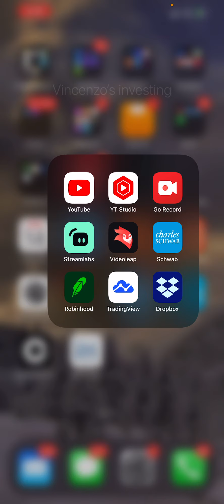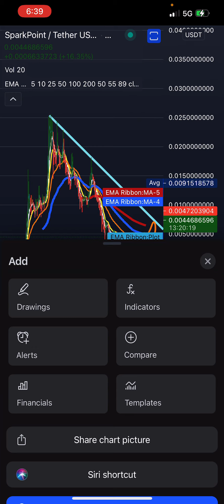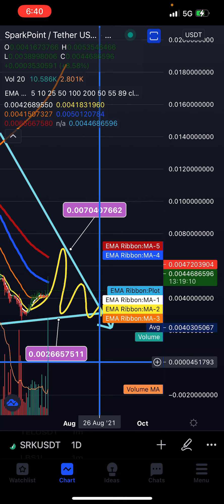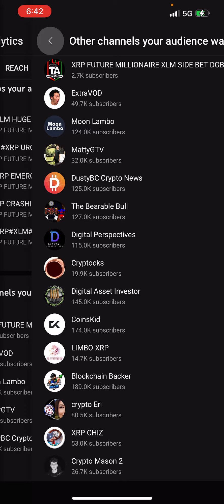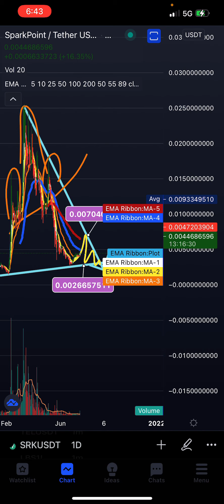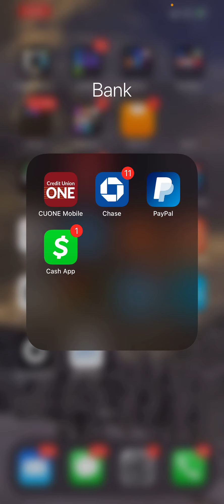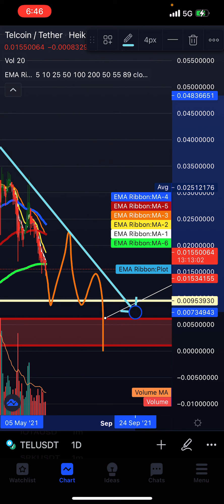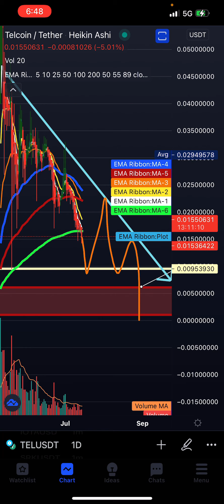EMERGENCY🆘ALT COINS🐳WHALE🐳 SPOTTED MAJOR BREAKING NEWS 📰 TELCOIN MORNING UPDATED